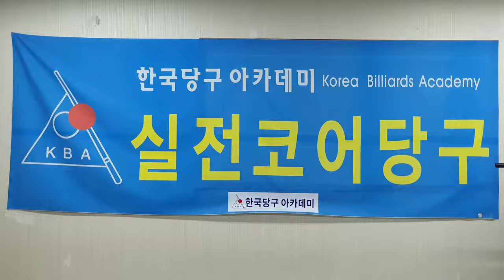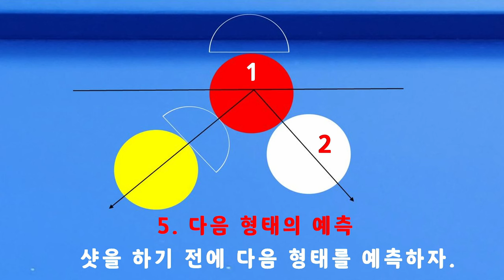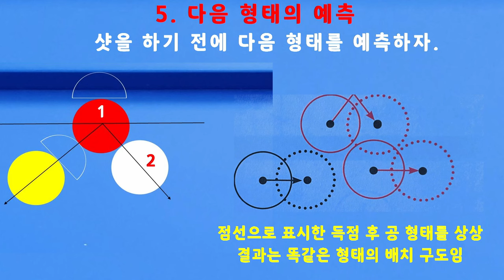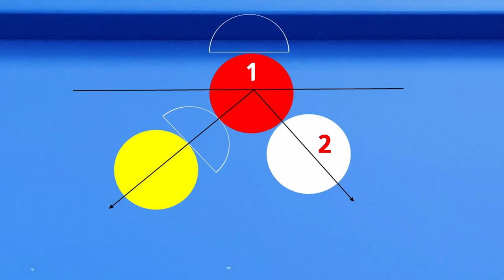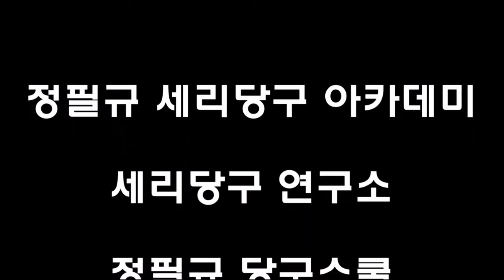[4755] 한국당구아카데미 // 착각에서 벗어나자! / 세리(일단) : 3602(1302)일 / 16181(4122)시간_ 2024.04.23.